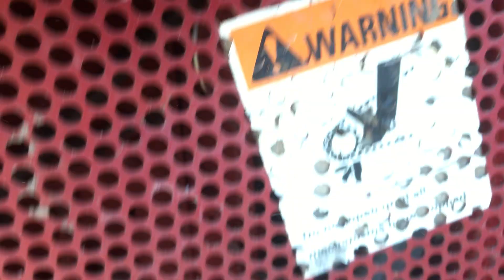FY1489 Case IH 2388 selling on BigIron 9-23-2020